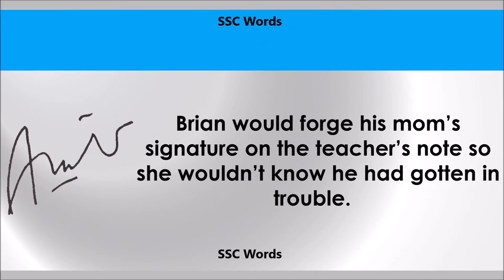Forge # Improve English # Meaning and 5 sentences # GRE CAT GMAT word # SSC Words